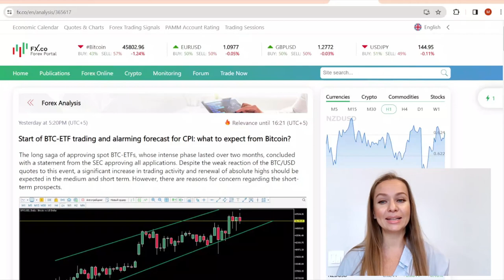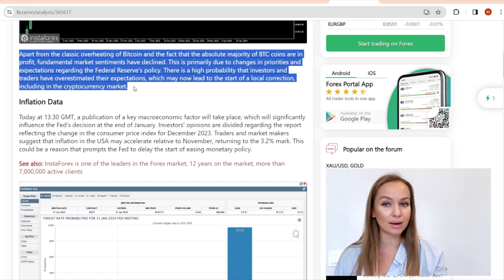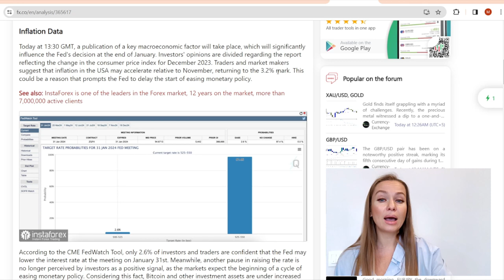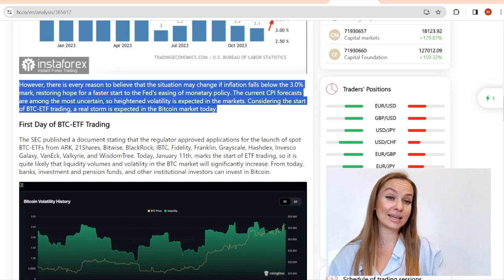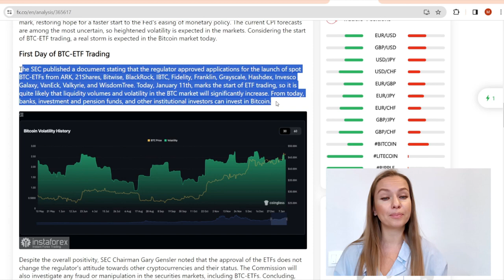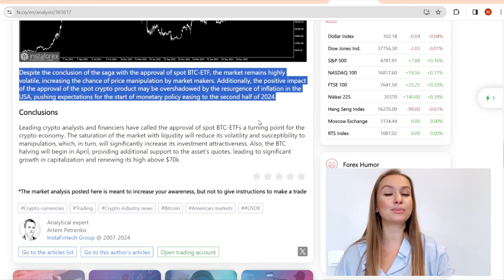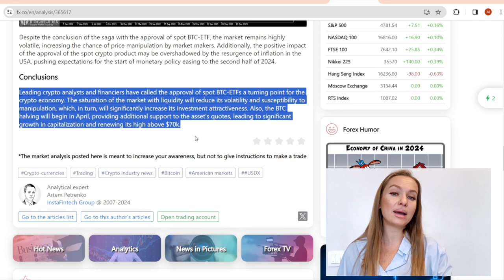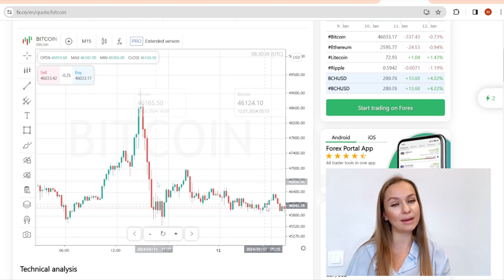01.12.2024: Start of BTC-ETF trading and alarming forecast for CPI: what to expect from Bitcoin?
et’s discuss analytical articles with forecasts for cryptocurrencies.

00:00 Greetings
00:20 Start of BTC-ETF trading and alarming forecast for CPI: what to expect from Bitcoin?
07:09 Conclusion